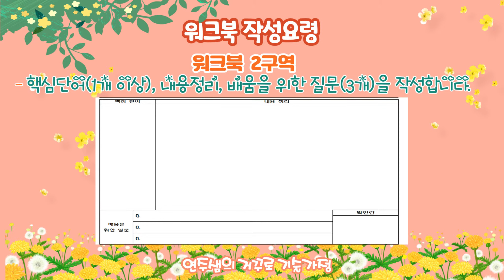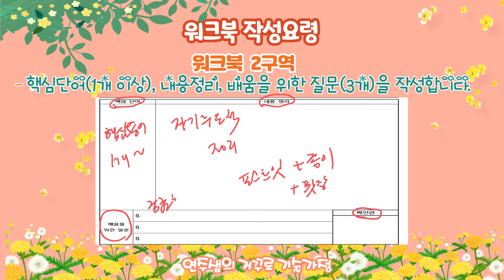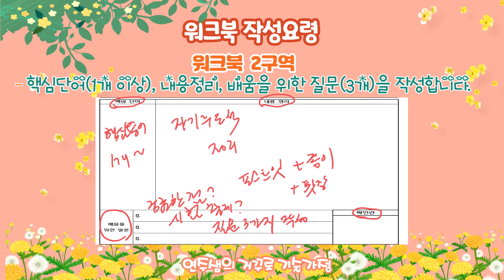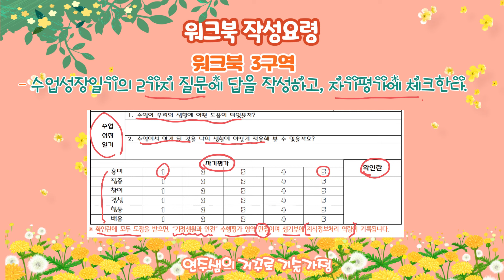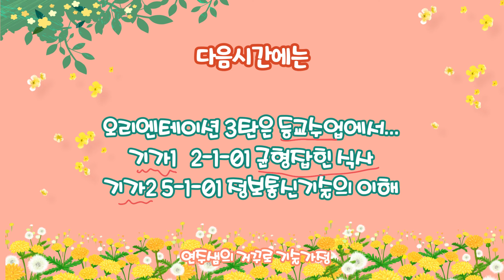오리엔테이션-2탄_워크북을-부탁해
2021년 중3학생들이 수업에서 활용할 워크북 작성요령에 대한 오리엔테이션 영상입니다.